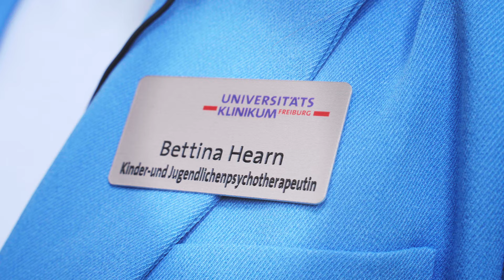Depressionen bei Kindern: Wie läuft die Behandlung und was können Eltern tun?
Stimmungsschwankungen sind auch bei Kindern und Jugendlichen normal. Aber manchmal steckt mehr dahinter. Jedes fünfte Kind leidet bis zum 18. Lebensjahr einmal an Depressionen. Die gute Nachricht ist: Die Krankheit ist meist gut behandelbar. Wie unterschiedliche Stufen der Therapie aussehen und was Eltern vor und begleitend zu einer Therapie machen können, erklärt Bettina Hearn, Kinderpsychologin der Klinik für Psychiatrie, Psycho­therapie und Psychosomatik im Kindes- und Jugendalter der Uniklinik Freiburg.

0:02 Therapie von Depressionen
0:35 Wann Tagesklinik oder stationäre Behandlung?
1:09 Weitere Behandlungsmöglichkeiten
1:24 Was können Eltern tun?
2:43 Wo finden Eltern Hilfe?

Spannende Einblicke in Bereiche des Klinikalltags:  Der YouTube Kanal der Uniklinik Freiburg gibt einen Überblick über aktuelle medizinische Themen, Informationen über moderne Behandlungsmethoden und nützliche Gesundheitstipps.
Als eine der größten medizinischen Einrichtungen in Europa ist es uns wichtig, möglichst viel Transparenz für unsere Patient*innen, Angehörige und medizinisch Interessierte zu schaffen.